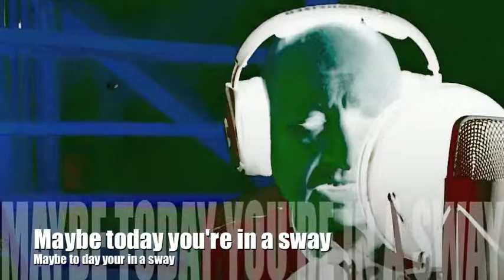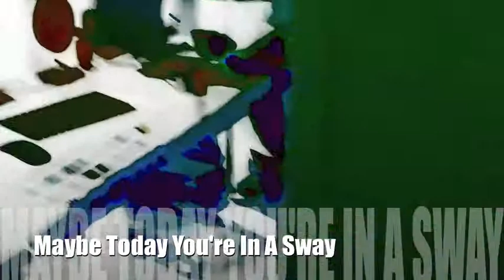NIGHT RIDE 2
Rene  Oliemuller in actie